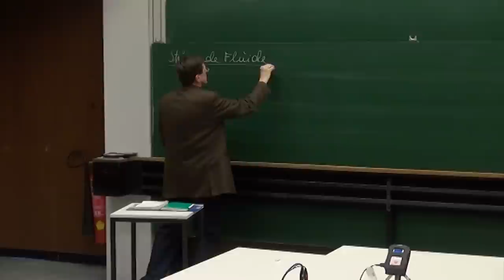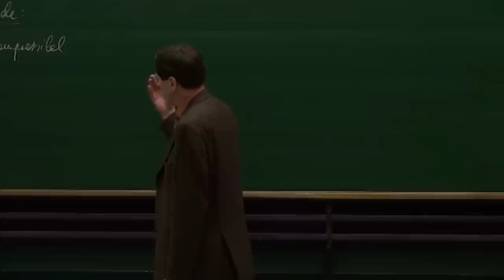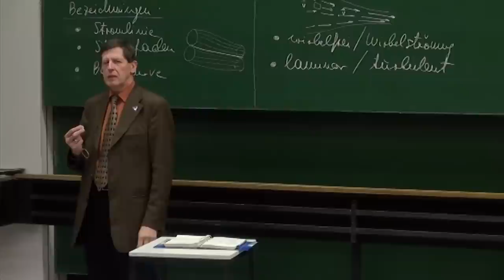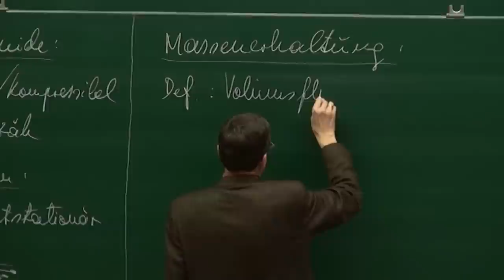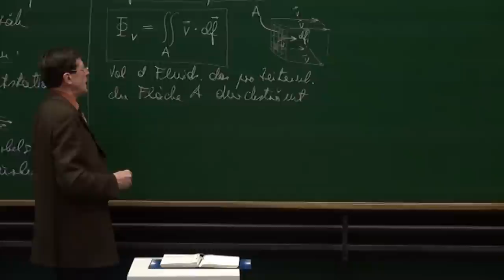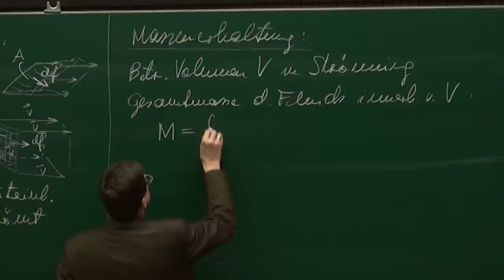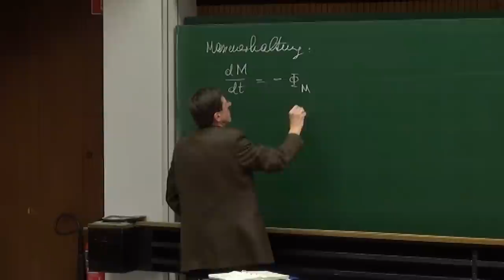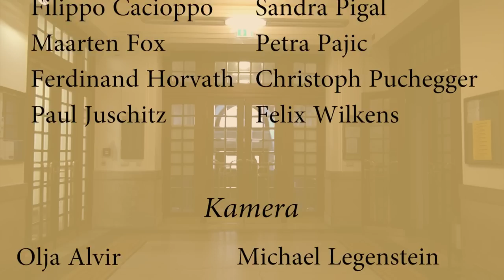PH I - 25 - Strömende Fluide, Hydrodynamik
Universität Wien
Timeline:
0:00:28 - Beginn Vorlesung
0:00:52 - Beginn Vortrag:Strömende Fluide
0:02:07 - Beschreibung des Srömungzustands:
              Strömungsgeschwindigkeitsfeld (vektoriell), skalare
              Felder: Druckfeld, Dichtefeld, Temperaturfeld
0:05:29 - Stromlinie, Stromfaden, Bahnkurve
0:10:08 - Einteilung strömender Fluide: kompressibel vs.
              inkompressibel, reibungsfrei vs. zäh
0:16:35 - Strömungsformen: stationär vs. nicht-stationär
              (Strömungsbild), wirbelfrei vs. Wirbelströmung
              (geschlossene Stromlinien), laminar vs. turbulent
0:30:10 - Film: Umschlag zwischen laminarer und turbulenter
              Strömung in Rohr
0:32:45 - Hydrodynamik als Modell für Elektrodynamik
0:33:31 - Massenerhaltung: Erklärung nötiger Begriffe -
              Volumsfluss
0:51:32 - Massenfluss, Fluid-Stromdichte
0:56:15 - Massenerhaltung: Anwendung des Integralsatzes von
              Gauss
1:13:19 - Ergebnis: Kontinuitätsgleichung, Spezialfall:
              inkompressible Fluide, Quelldichte = Divergenz der Fluid-
              Stromdichte (Fluss des Fluids aus einem Volumen
              heraus bezogen auf die Volumseinheit),  Parallelen zur
              Elektrodynamik